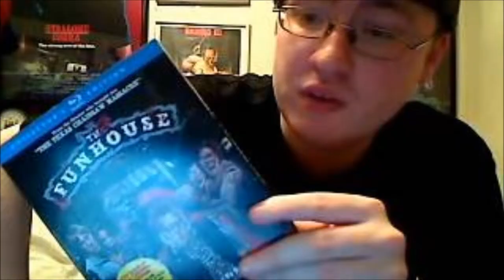ramboraph4life Tribute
A tribute to one of the best critics/ranters. Music composed by James Bernard. Most famous for composing the music to Hammer classics such as : "Horror of Dracula", "The Curse of Frankenstein", "The Mummy", "The Hound of the Baskervilles", "The Plague of the Zombies" and "The Devil Rides Out".